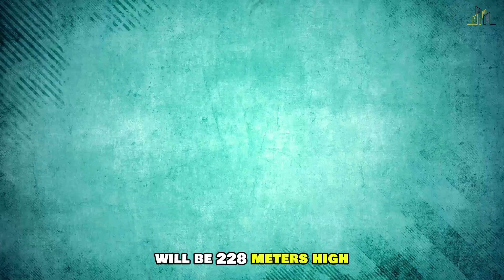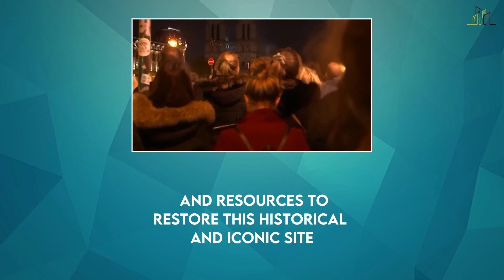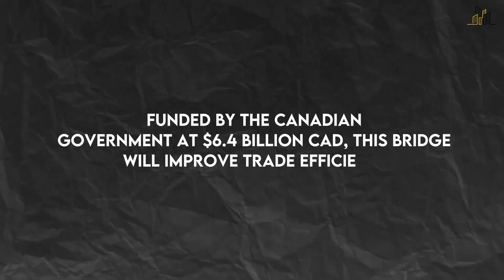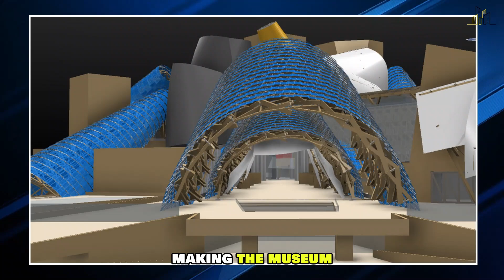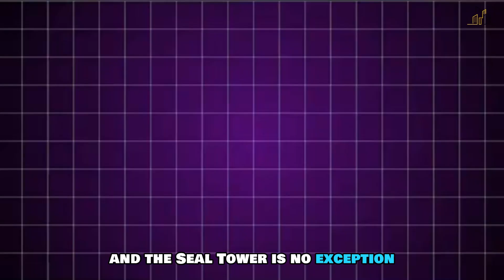2025's MOST AMBITIOUS Mega Projects That Will Change The World!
🌍 The World's Most Incredible Megaprojects 🌟
The future is now! From groundbreaking cities like Saudi Arabia's NEOM to a high-speed train in India faster than airplanes, these megaprojects are reshaping our world. Watch as we dive into:

🚝 A metro transformation in Paris for the 2024 Olympics
🌞 ITER, a fusion reactor aiming to recreate the power of the sun
🌆 NEOM: A $1.5 trillion futuristic city with no cars or roads
✈️ The $19 billion upgrade of JFK Airport in New York
🇮🇳 India's first bullet train revolutionizing travel
Discover how innovation, engineering, and ambition are redefining what's possible. Don’t miss the incredible stories of how these massive projects came to life—and their impact on our future!

👍 Like this video if you’re inspired by human achievement!